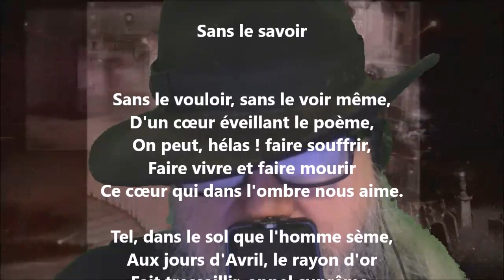Sans le savoir - Henri-Frédéric Amiel lu par Yvon Jean